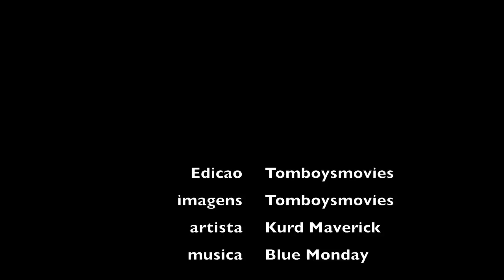Brasil tour dia 1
primeiro dia de competicao aqui no rio de janeiro arpoador altas valinhas vale a pena confeirir aloha...